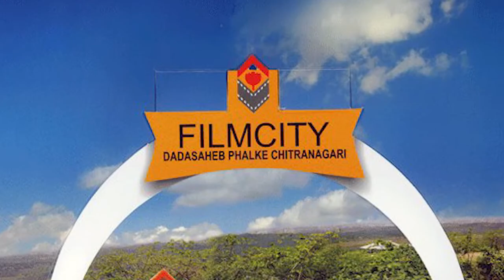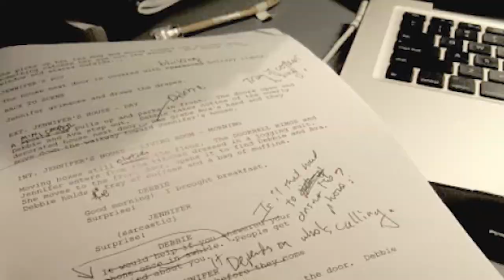Anand 2 | Full Movie Facts |Remake Confirmed |With New Actors |Iconic Film |Rajesh Khanna | Amitabh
Hrishikesh Mukherjee nahi hote toh kiski naiya paar nahi hoti ?
Kaun karne vaala hai direct anand ke sequel ko?

बाबू मोशाय जिंदगी बड़ी होनी चाहिए लंबी नहीं' ये बेहतरीन डायलॉग साल 1971 में आई फिल्म 'आनंद' का है. इस फिल्म ने दर्शकों का दिल जीत लिया था. राजेश खन्ना और अमिताभ बच्चन के अभिनय को इस फिल्म में आज भी लोग भुला नहीं पाए हैं. खैर दर्शकों के लिए एक अच्छी खबर ये आ रही है कि 'आनंद' फिल्म के रीमेक की तैयारी जल्द शुरू होने जा रही है.

मुंबई फिल्म इंडस्ट्री में फिलहाल सबसे ऊंचे डायरेक्टर हैं राजकुमार हीरानी. सब बड़े निर्देशक समान भाव से राजू की तारीफ करते नहीं थकते. उन्होंने कमर्शियल और meaningful सिनेमा को साथ लेकर फिल्में बनाईं. सभी को critics ने काफ़ी praise किया और सभी ने पैसे भी कमाए. ये राजू हीरानी फिल्मों में न होते अगर ऋषिकेश मुखर्जी न होते. ऋषिदा की फिल्म ‘आनंद’ को देखकर राजू का जीवन और सोच बदल गई. उन्होंने फैसला किया कि वो फिल्में बनाएंगे. राजू की फिल्मों पर ऋषिदा का बहुत असर है या यूं कहें कि पूरा असर है.

जिसे आज इंडिपेंडेंट सिनेमा कहा जाता है. जिसे आर्टहाउस सिनेमा कहा जाता है. जिन फिल्मों को ऑस्कर में जीत मिलती है. उनमें जो खास बातें हैं वो सब ऋषिदा की फिल्मों में थीं. जैसे उनकी स्क्रिप्ट को देख सकते हैं. वे कहां से शुरू होकर, किस रास्ते से होते हुए कहां खत्म होतीं इसमें तब पपॉपुलर स्क्रिप्टराइटिंग के ग्रुप को वे फॉलो नहीं करते थे. उनकी फिल्मों में dormant creative नहीं रखी जाती थी. उनकी फिल्मों में हीरो-हीरोइन के पीछे सैकड़ों लोग नाचते नहीं थे, फिर भी उनके गाने हमें आज भी याद है. उनकी फिल्मों में वही होता था जो असल जीवन में हो सकता है लेकिन फिर भी वो फिल्में dreamy लगती थी.बहुत कम लोग जानते होंगे की ऋषिकेश मुखर्जी अपनी जिंदगी की ऊंच नीच से सीख लेकर अपनी फिल्में बनाया करते थे.

अब ऋषिडा एक बार फिर अपने लाइफ को स्ट्रगल और एक्सपीरियंस से इंस्पायर्ड हो कर आनंद का सीक्वल ला रहे है. जी हां दोस्तों आपने बिलकुल ठीक सुना।फिल्म क्रिटिक्स तरण आदर्श ने सोशल मीडिया पर 'आनंद' के रीमेक की जानकारी दी है. खबरों की मानें तो 'आनंद' रीमेक की स्क्रिप्ट पर काम चल रहा है. फिल्म का निर्देशन ऋषिकेश मुखर्जी करेंगे , लेकिन राजेश खन्ना और अमिताभ बच्चन की जगह कौन से कलाकार लेंगे इन सब पर कोई अंतिम फैसला अभी नहीं आया है. समीर राज सिप्पी और विक्रम खाखर produced, इस फिल्म के रीमेक पर बाकी खुलासे जल्द होंगे.

तब तक आप बताएं की आपने पहले कभी देखी है ये Film या नही ? और अगर देखी है तो आप इसके सीक्वल का कितना इंतज़ार कर रहे है?

Brief :- Babumoshai I hate tears.”

Anand may have released over half a century ago but the film has stayed relevant for its legions of fans. Playing on this nostalgia, Sameer Raj Sippy has announced the remake of his grandfather N.C. Sippy’s 1971 hit drama, which starred Rajesh Khanna and Amitabh Bachchan in the lead roles. The remake will be set in the post-Covid era, and will be co-produced by Vikram Khakhar..

Script-+anchor Aparna Sinha
editor - eva
uploaded by amna
Thumbnail:-जिंदगी के Struggle को माना अपनी Inspiration ?